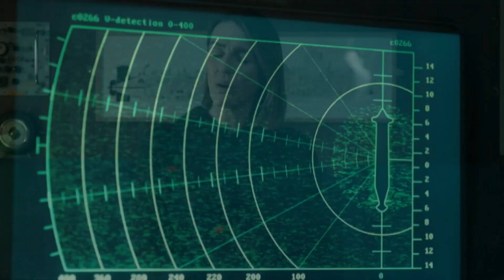VIGIL Official Trailer (2021)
First trailer for Vigil.